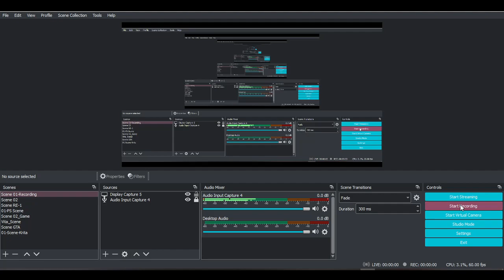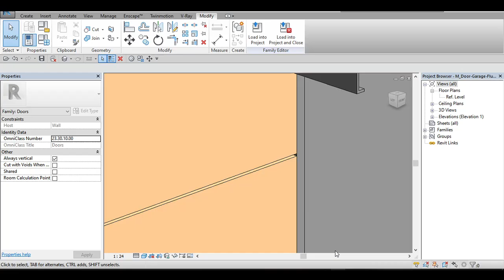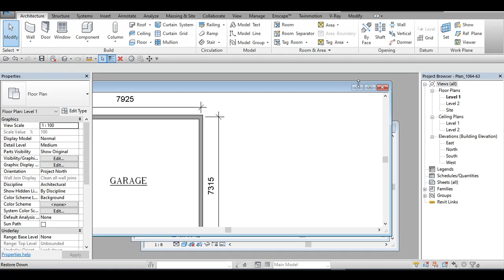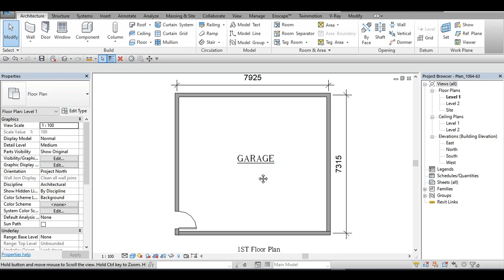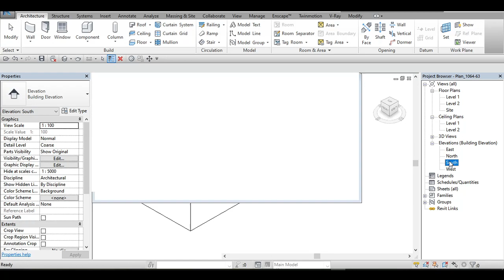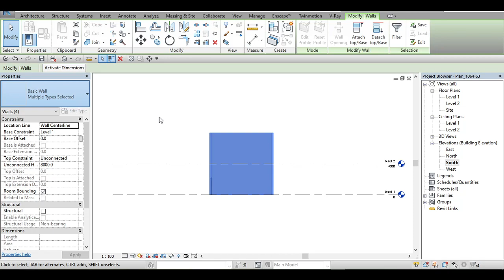Modelar Arquitectura 01 2021 04 08